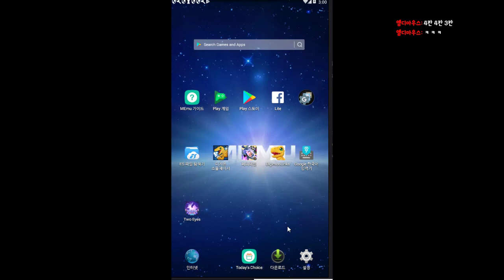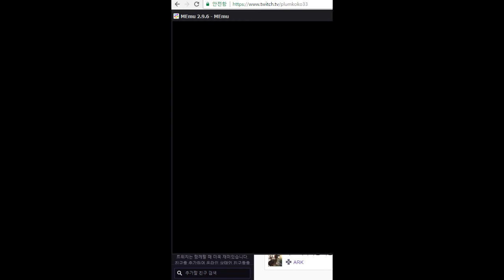별점4.8 사슴과 늑대의 사랑이야기를 퍼즐로 풀어나가는게임 - 투아이즈 노노그램 네모로직 (도바킴)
투아이즈 노노그램 네모로직 (도바킴)